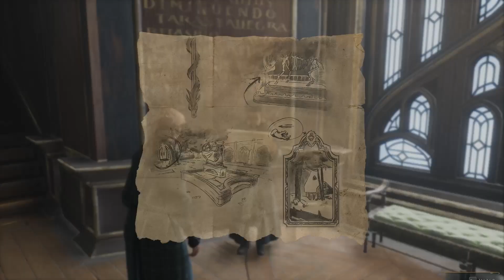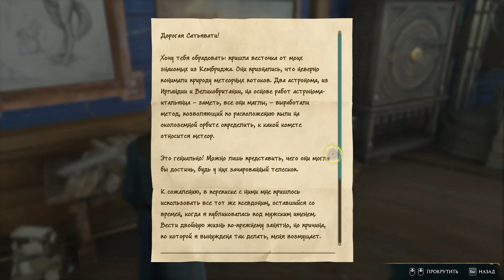Hogwarts Legacy. Gameplay. Secret in the castle. (Part 13).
Hogwarts Legacy. Walkthrough gameplay. Secret in the castle. In the castle, our hero meets other students of the Hogwarts school who ask him for help.